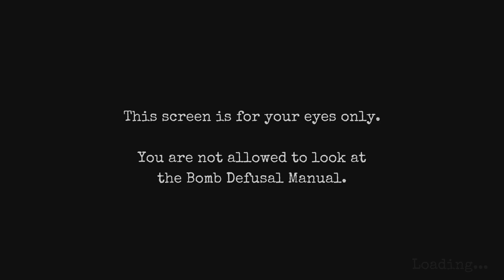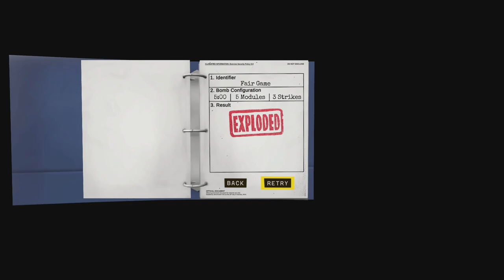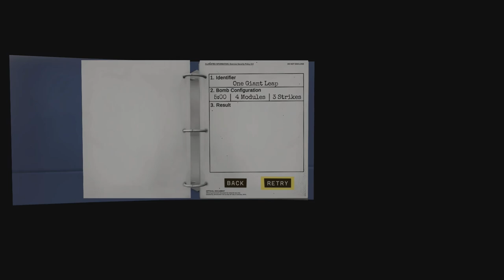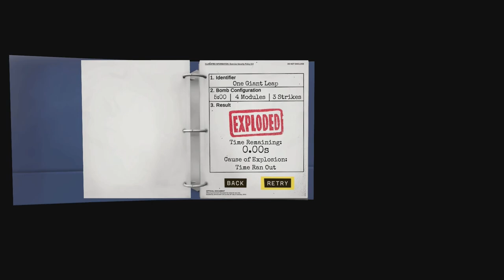diffusing bombs makes me lose my mind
• timestamps:
0:00 Video start
2:34 b0mb number 1
7:11 B0mb expl0sion 1
7:37 b0mb number 2
12:42 b0mb expl0sion 2
13:17 b0mb number 3
18:25 b0mb expl0sion 3
19:54 b0mb number 4
24:26 b0mb expl0sion 4
24:40 b0mb number 5
29:45 b0mb expl0sion 5
30:05 b0mb number 6
35:25 b0mb expl0sion 6
35:47 b0mb number 7
39:25 b0mb expl0sion 7
39:32 b0mb number 8
42:30 b0mb expl0sion 8
42:41 b0mb number 9
47:52 b0mb expl0sion 9

• featuring

• game - keep talking and nobody expl0des

• console - nintendo switch with procontroller.

• created with obs, davinci resolve and a bunch of other lil pieces. the thumbnail is just a screenshot from the game w/ colors edited in the snapseed app by google llc.

my content is not made for children, minors or people under the age of majority.

in this video, i am playing keep talking and nobody expl0des with my fiance. we play through nine different chapter 3 attempts. in this video, we have playful banter as we attempt to get through 2 b0mbs and fail nine times. we are playing keep talking and nobody expl0des 2015.